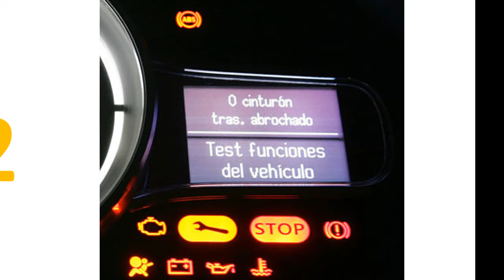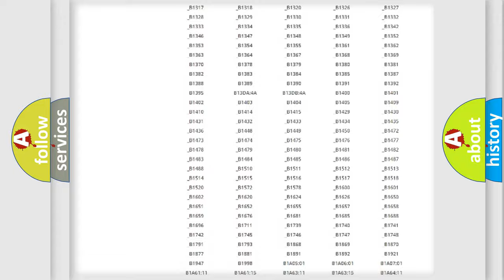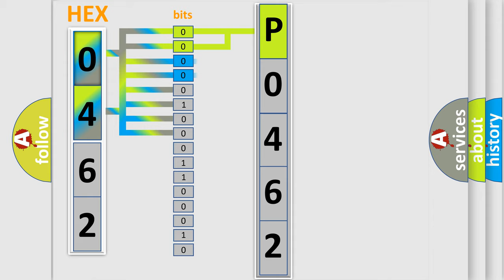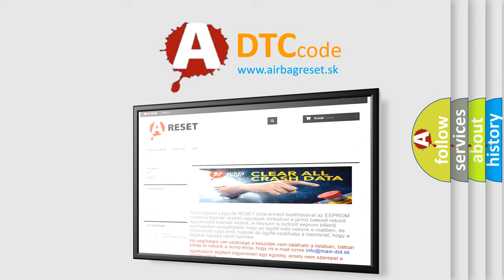DTC Ford P0462 Short Explanation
Contents:
0:21 Basic DTC analysis according to OBD2 protocol standard.
1:48 Insight into programming
2:58 A diagnostically understandable description of the Diagnostic Trouble Code
3:05 Basic error definition

Make:
Ford
Code:
P0462
Definition:
CAN communication with TCM
Description: